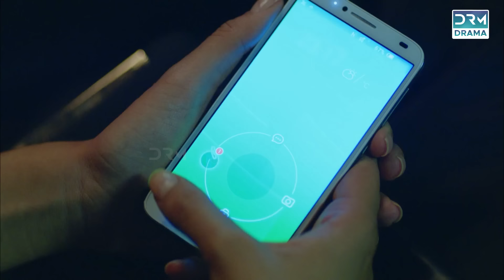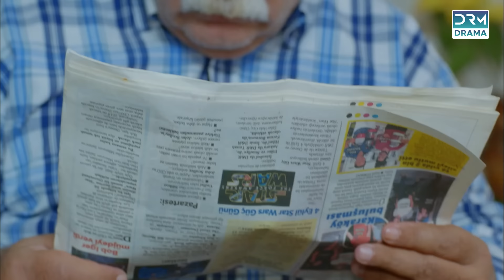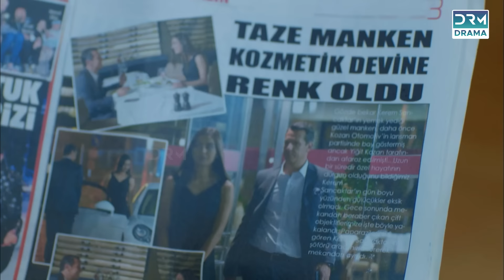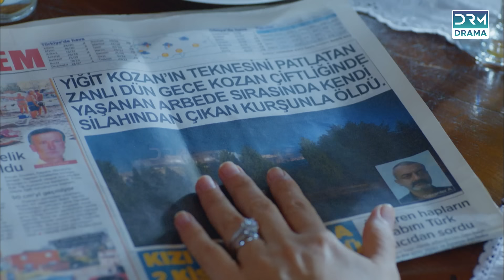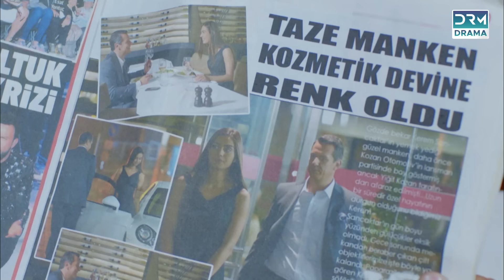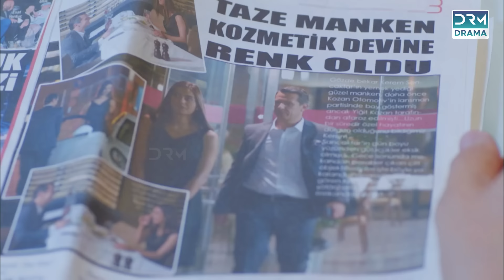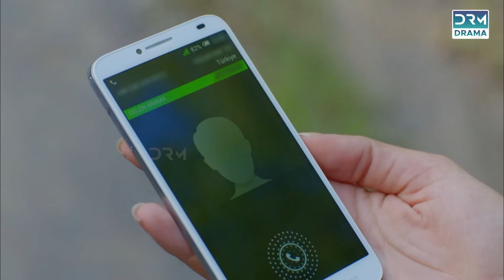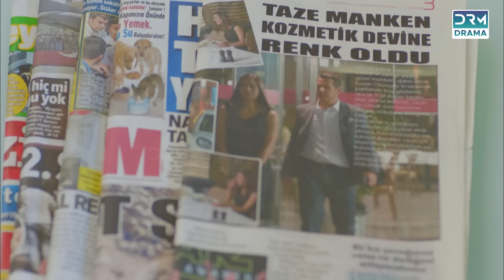Turkish Drama in Urdu | Never Let Go Episode 54 | Mohabbat Ek Saza | UA1O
Cold-hearted businessman Yiğit Kozan seduces the innocent Nur into marrying him, ignorant that he has a wife, İclal, in a coma. Nur’s world falls apart when İclal wakes on their wedding day, but Yiğit seeks to keep both women and drags her into a web of lies, suspicion and jealousy.

Cast: Tolgahan Sayışman (Yiğit) , Amine Gülşe (Nur) , Şafak Pekdemir (İclal), Ayşegül Günay (Aytül), Tugay Mercan (Cahit), Yonca Cevher (Nazan), Ümit Yesin (Tayyar), Hülya Gülşen Irmak (Hafize), Tuğçe Kumral (Elmas), Yağızkan Dikmen (Emin), Poyraz Bayramoğlu (Mert) , Hakan Dinçkol (Fırat)